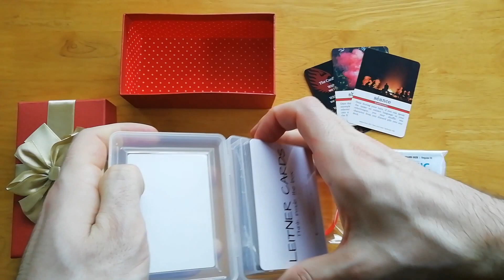Language Card Games Go To California (Or Anywhere You Want!) - Leitner Cards | LanguageCardGames.com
Today's language card game goes to California! Congrats to our newest cardlanger! Let's have a closer look...

Are you ready to join the language card game revolution? We believe if you can play cards, you can learn languages!

Matthew Boyle
Founder, Language Card Games